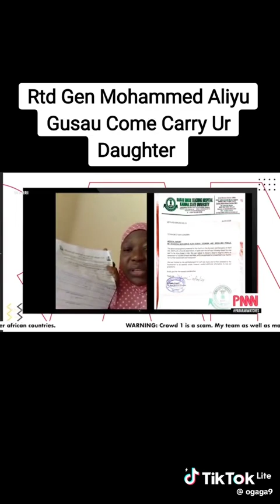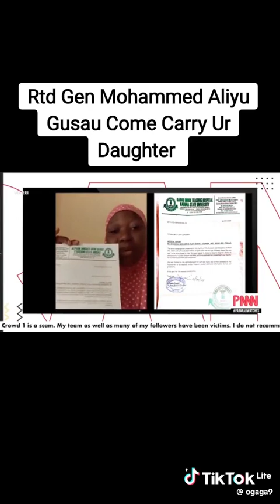RTD. GEN ALIYU MOHAMMED GUSAU COME CARRY YOUR DAUGHTER